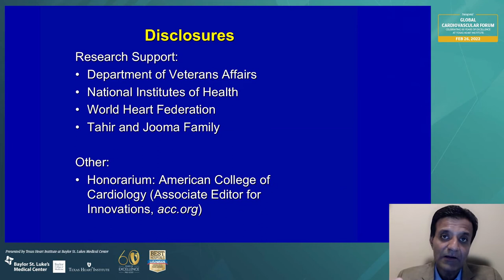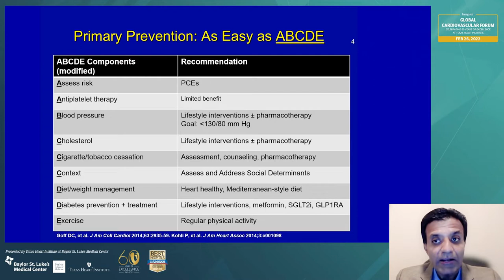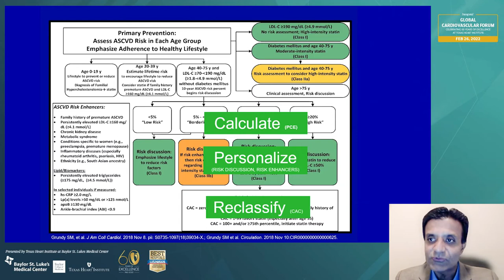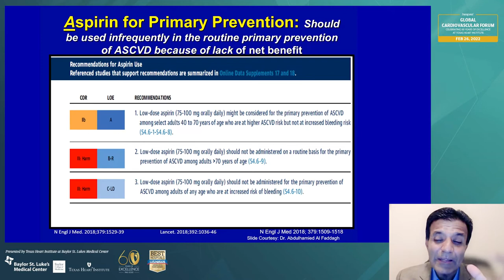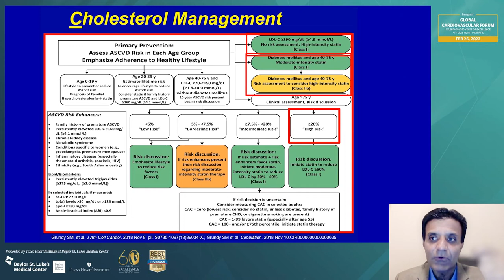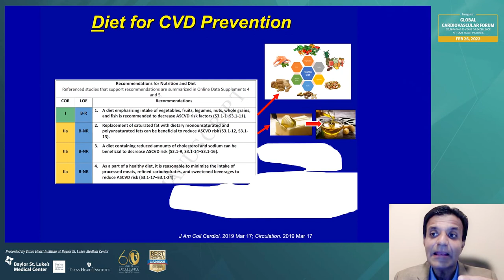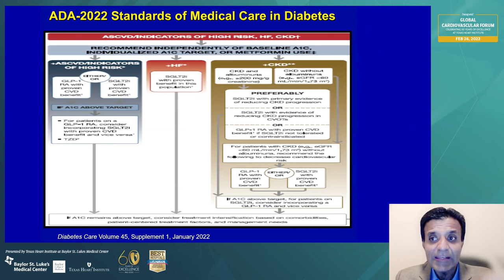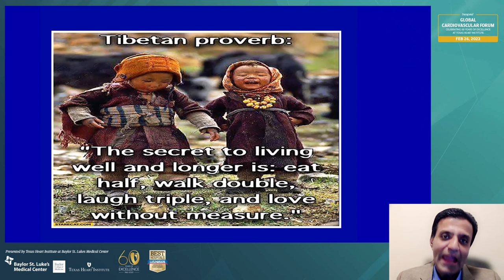Salim Virani, MD, PhD | Insights into the Prevention of Heart Disease: ACC/AHA Guidelines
Dr. Salim Virani presents during the Guideline-Directed Care session at the Inaugural Global Cardiovascular Forum.
National and International physicians discussed new guidelines, new approaches, new technologies, and new procedures in the care of the Cardiovascular patient.